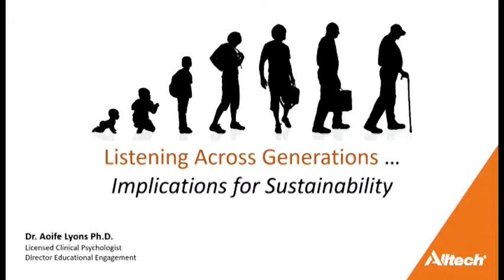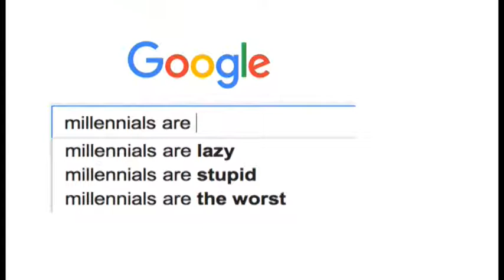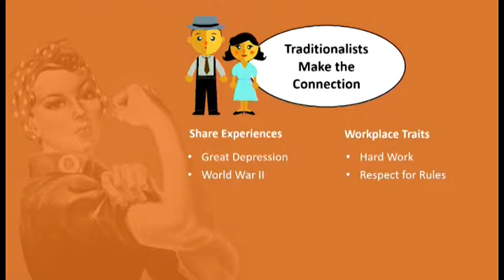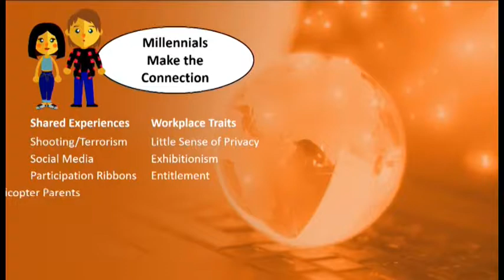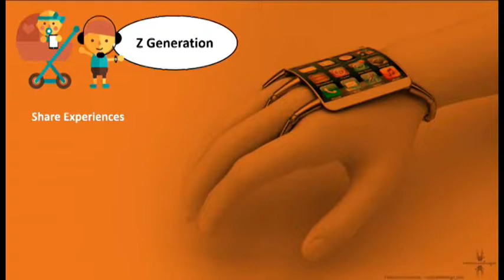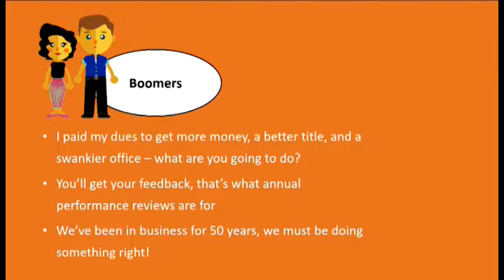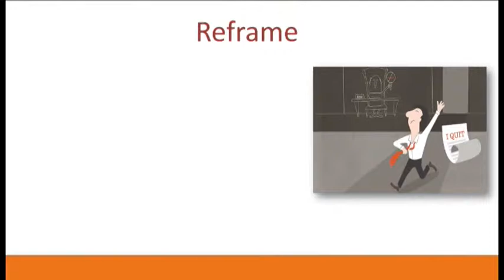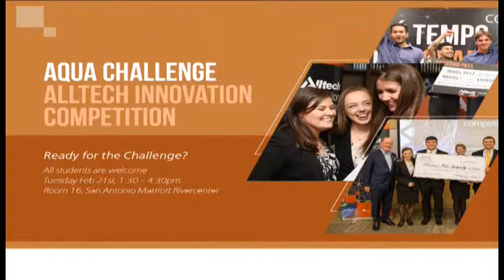Aquaculture America 2017 - Plenary Talk - Aoife Lyons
Dr. Aoife Lyons, "COMMUNICATION ACROSS GENERATIONS…IMPLICATIONS FOR SUSTAINABILITY"